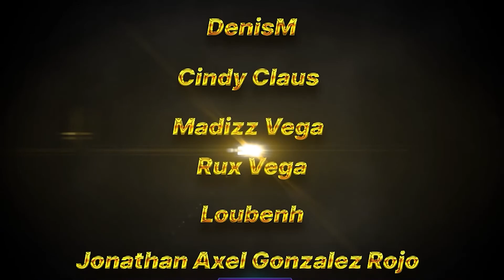MIS ESTADISTICAS Y MEJORES POKEMON - POKEMON UNITE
Like para mas video de Pokemon Unite